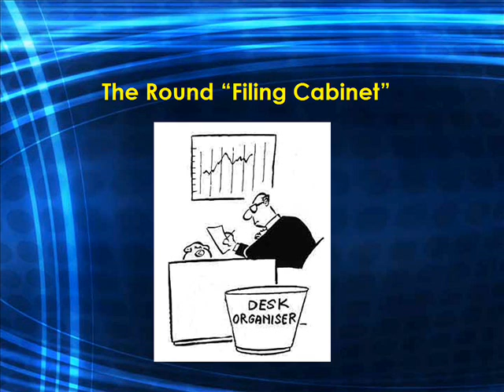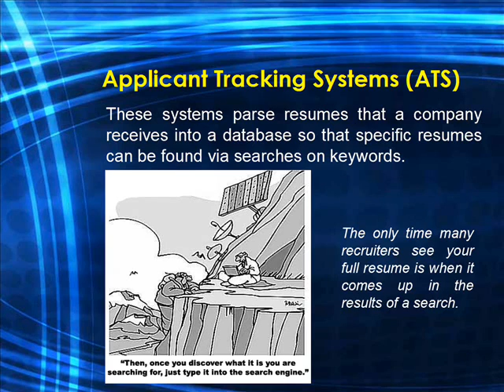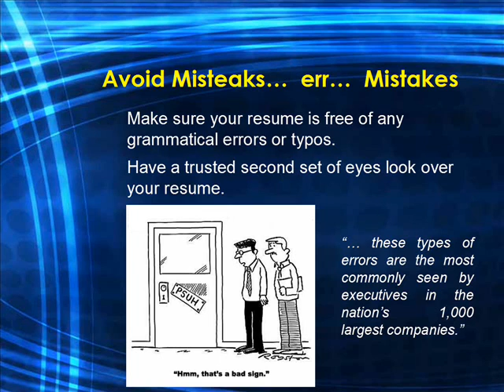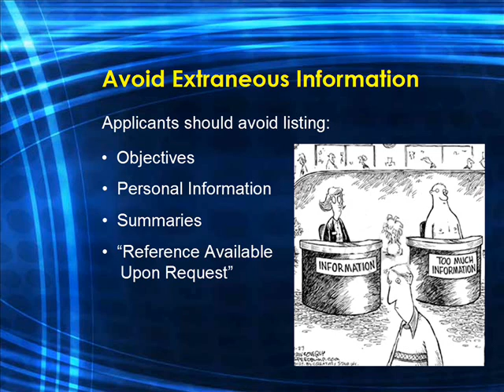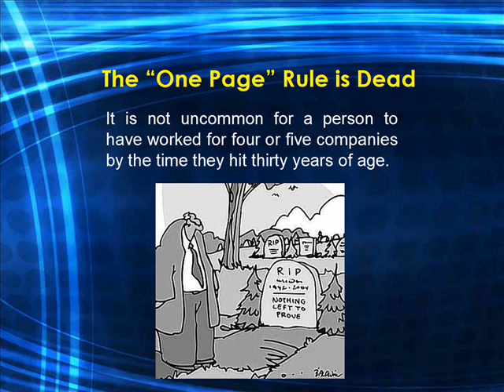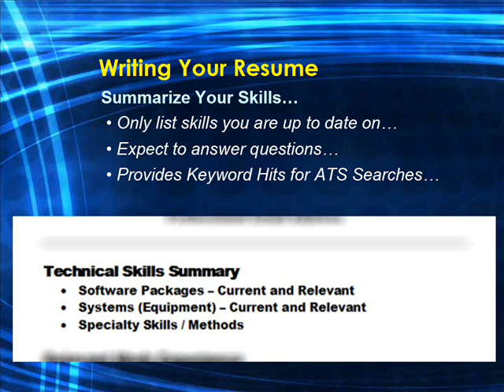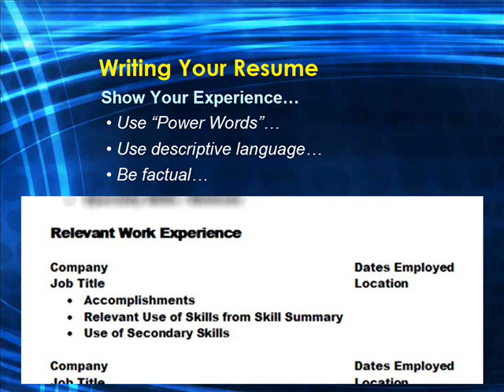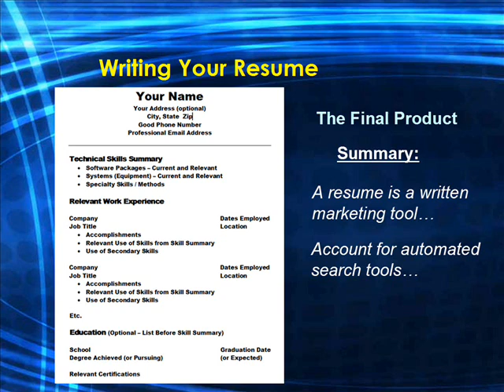Career Advice - Writing a Modern Technical Resume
Advice on writing a technical resume that is optimized both for human eyes and sophisticated search tools.